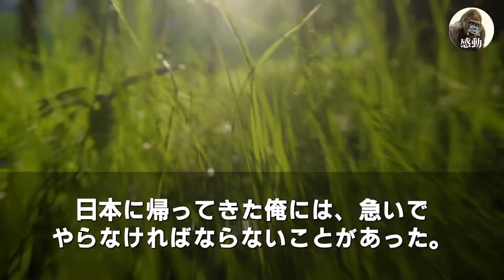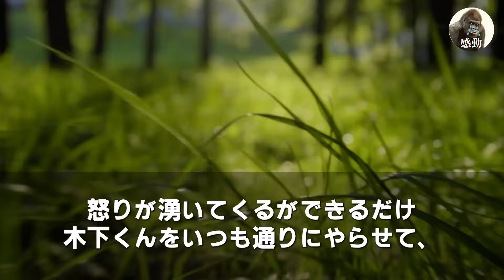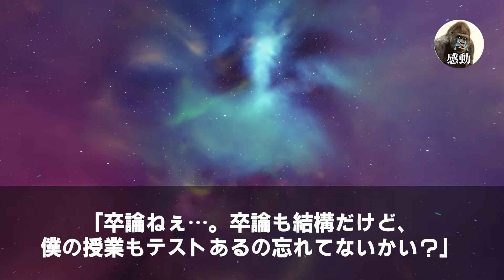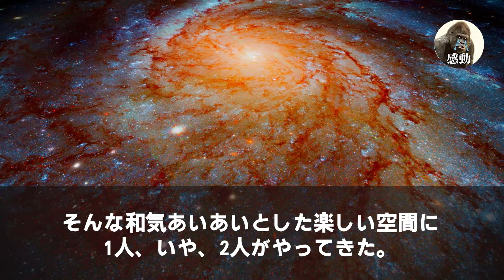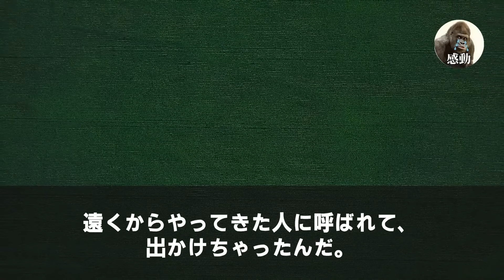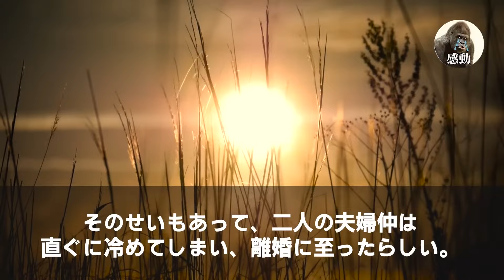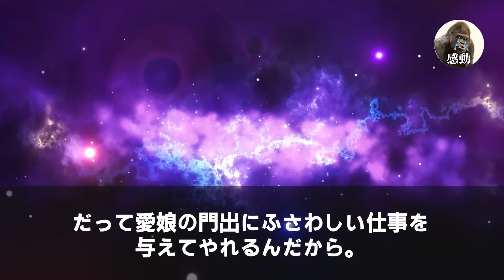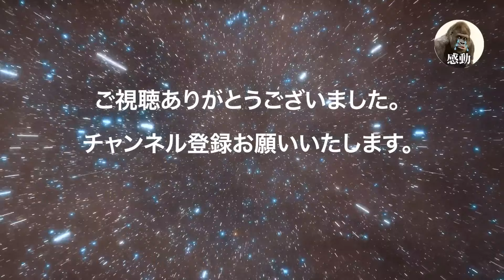【感動する話★総集編】社長の俺が採用面接に応募者として潜入。面接官「君の必要性を感じないんだよね」と言われ、俺「それ、僕も思ってました」と一言。正体を明かした瞬間、面接官の顔が真っ青に…いい話泣ける話